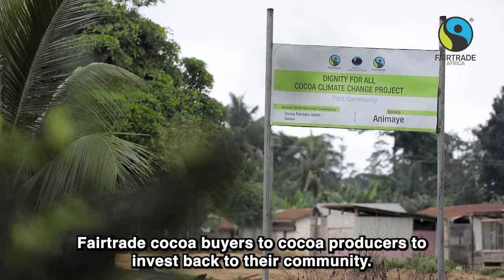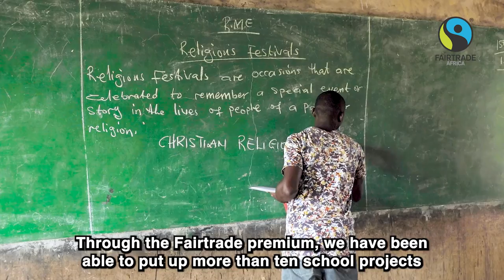Cocoa in Ghana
Ghana is the world's second largest cocoa producer. Cocoa is at the heart of the economy and a source of employment for many Ghanaians.
Fairtrade works with cocoa producers, providing Premiums to farmers and workers and boosting interest in the Ghanaian cocoa industry thanks to the investment and improvement of cocoa farms.
Le Ghana est le deuxième producteur mondial de cacao. Le cacao est au cœur de l'économie et constitue une source d'emploi pour de nombreux Ghanéens.
Fairtrade travaille avec les producteurs de cacao, en fournissant des primes aux agriculteurs et aux travailleurs et en stimulant l'intérêt pour l'industrie ghanéenne du cacao grâce à l'investissement et à l'amélioration des fermes de cacao.